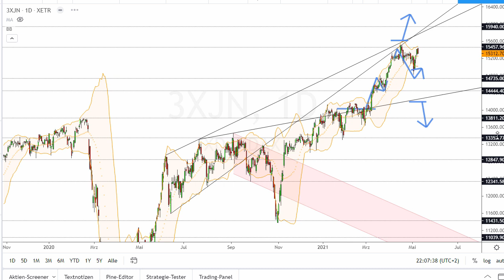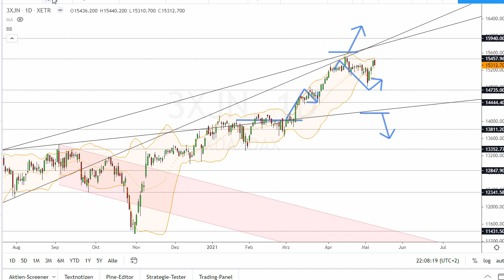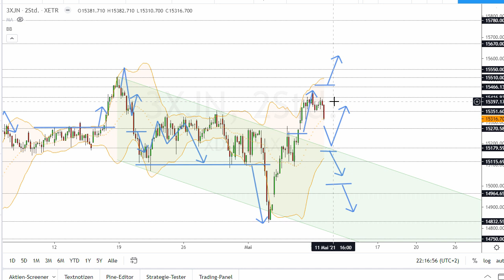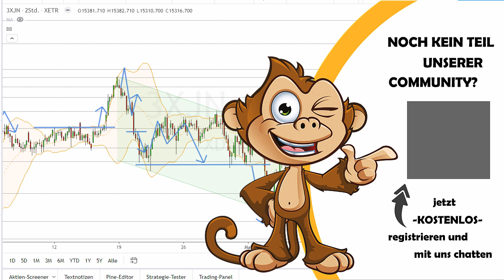Dax Analyse 11.05.2021